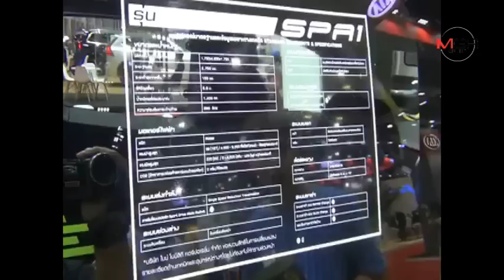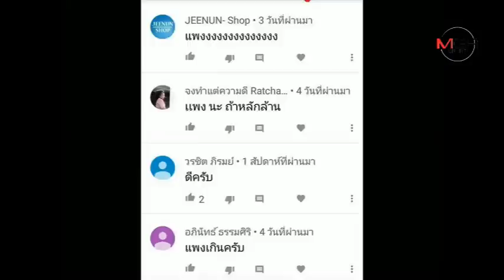วิจารณ์ยับโลกออนไลน์..รถยนต์ไฟฟ้าฝีมือคนไทยราคาสูงลิ่ว ผู้บริหารยันใช้วัสดุอย่างดี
วิจารณ์ยับโลกออนไลน์..รถยนต์ไฟฟ้าฝีมือคนไทยราคาสูงลิ่ว ผู้บริหารยันใช้วัสดุอย่างดี 04/04/2019